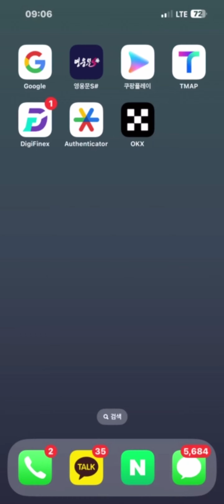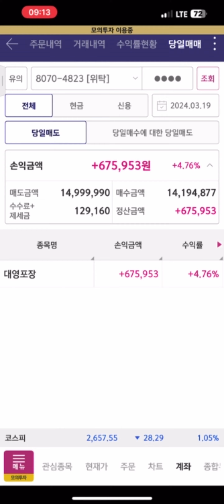HU검색기 실제 사용 영상 (24.03.19 / 대영포장)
* 검색기 포착 종목 일주일 무료 체험 신청 *

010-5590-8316 문자로 성함 보내 주시거나,
에 성함, 연락처 기입해주세요.